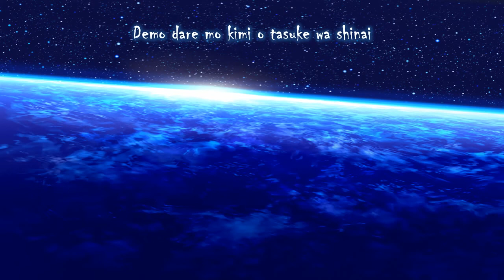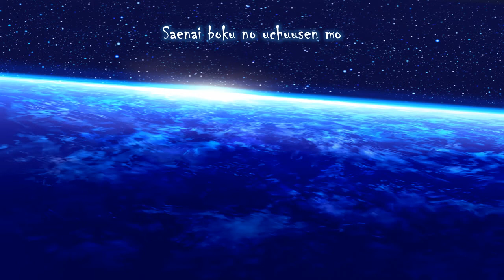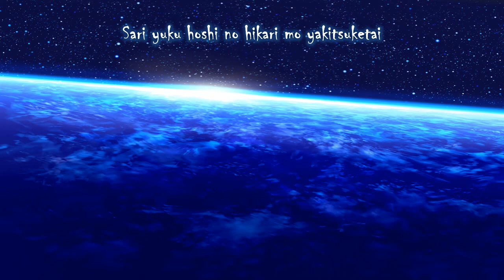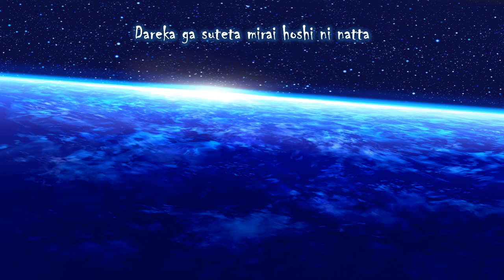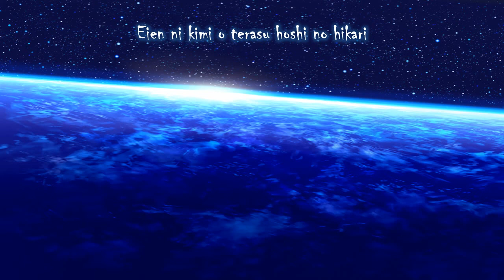[Romaji] Ito Kashitaro - Parabola ~Galileo's Dream~